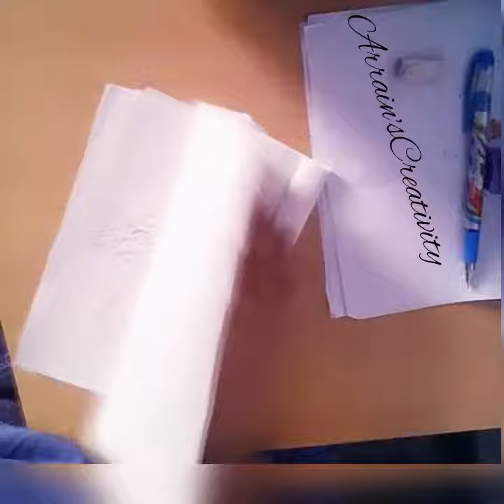Disney character sketches -Numra's Sketch Book